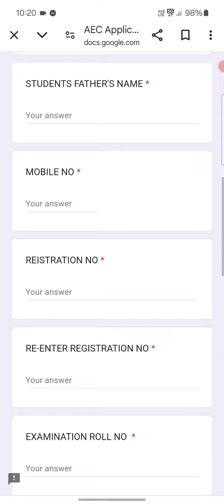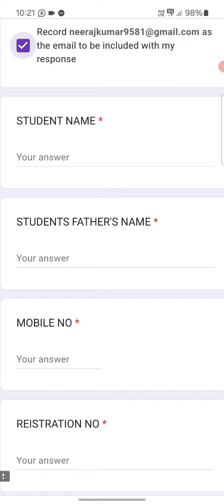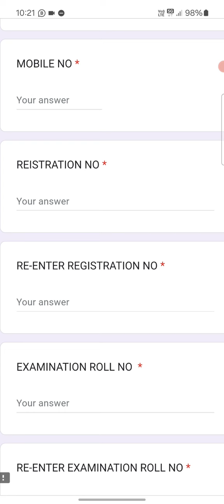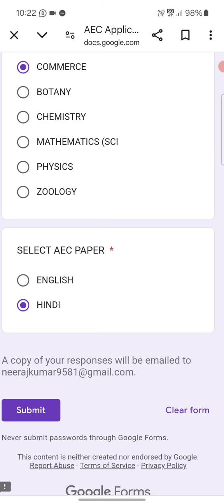Marwari College Ranchi || 2022-26 Select AEC Subject for FYUGP Sem- III & IV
follow the different Social media link

Regards
Neeraj Kumar
Gandhi Fellow (B-16)
Co-ordinator HHRS
Joint Secretary MCRSU (19-20)